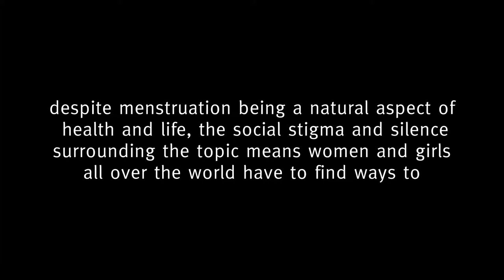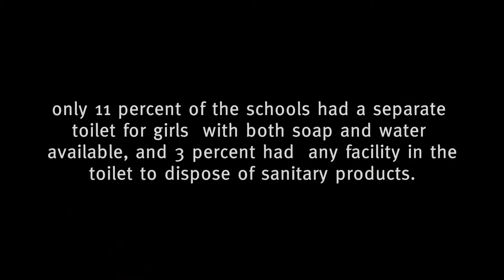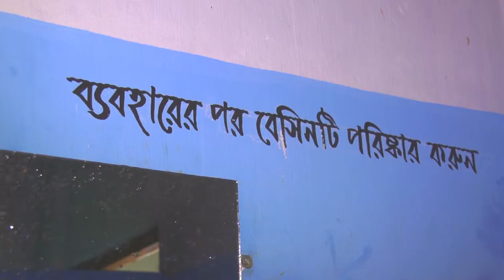lets talk about menstruation_english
It was really hard  to talk about menstruation, specially at tea gardens it was absolutely unthinkable. But few adolescent girls live at Madhabpur tea garden broke  this silence with the positive spirit of sports….. The clip does not talk about the game, it is about the players who play football even during their menstruation.